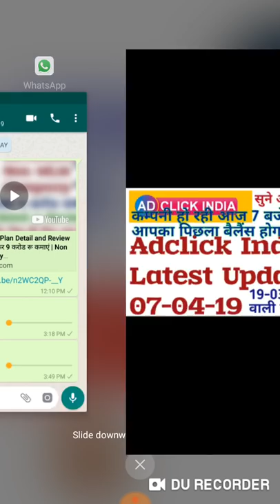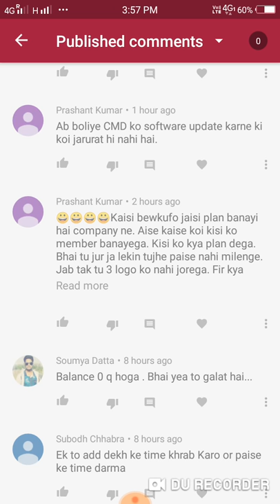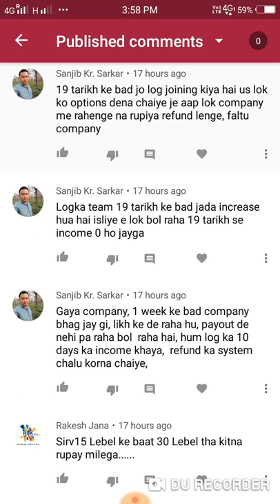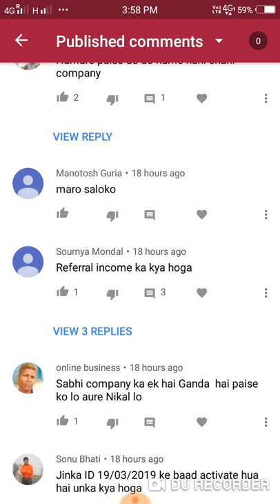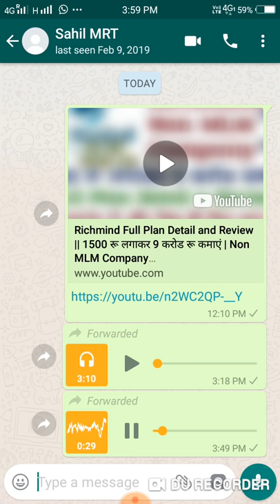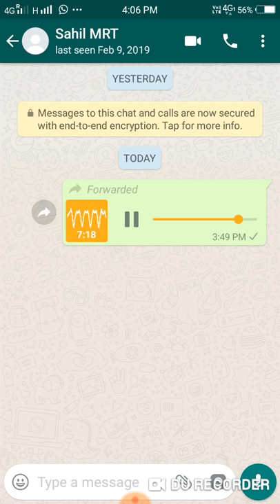Adclick India Todays 07-04-19 Big Updates | Comments Box#7 | 19-3-19 के बाद वाली नई Id शुरू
Adclick India Todays 07-04-19 Big Updates | Comments Box#7 | 19-3-19 के बाद वाली नई Id भी होगीं शुरू |
Dosto abhi ki video me aapko adclick india ki latest big updates ke bare me  btaya gya hai ki kya kya updatea company me hone ja rha hai.

adclickindiatodayslatest07-04-19bigupdates#19-03-19walinewidhongishuru#adclickindiabigupdates#